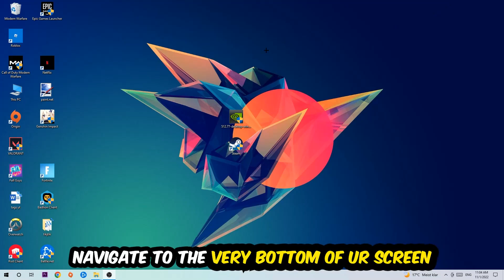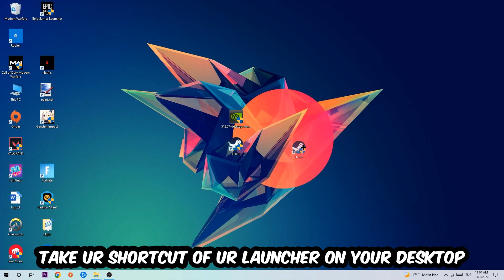Darkest Dungeon – Fix Not Launching – Complete Tutorial